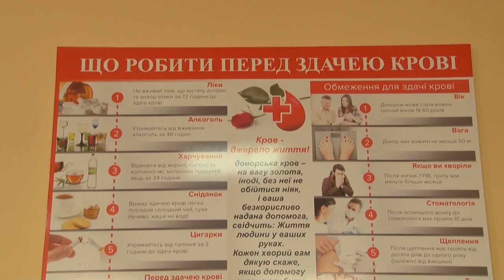Інформаційний марафон "Непереможний Вітер" (ЧАСТИНА 7)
Інформаційний марафон про воєнний стан на Кіровоградщині стартував на телеканалі «Вітер» сьогодні, 25 лютого.

З панікою кожен може впоратися самостійно. Як? Кризовий психолог Андрій Фоменко розкаже.